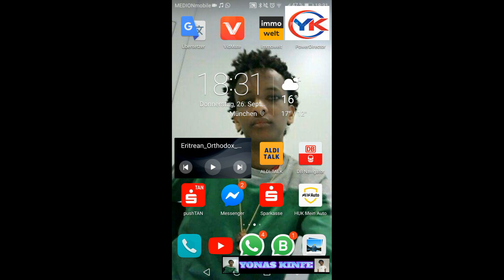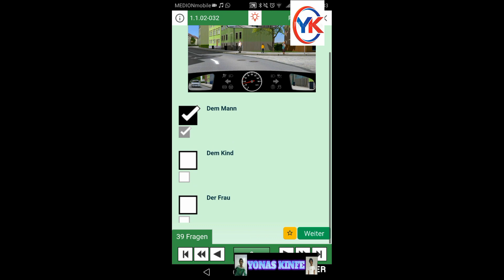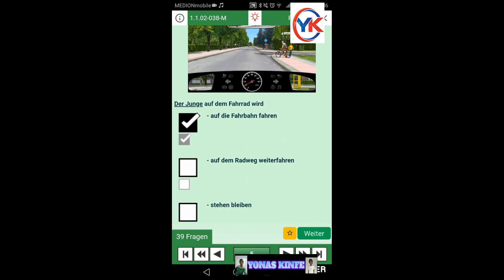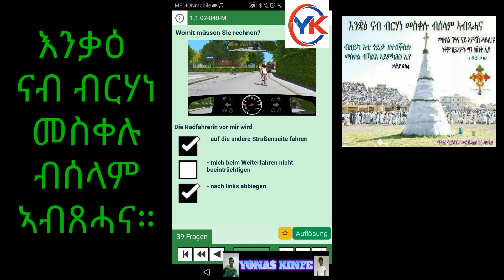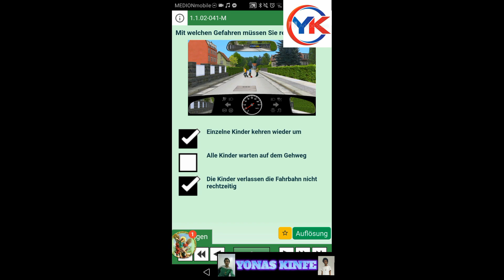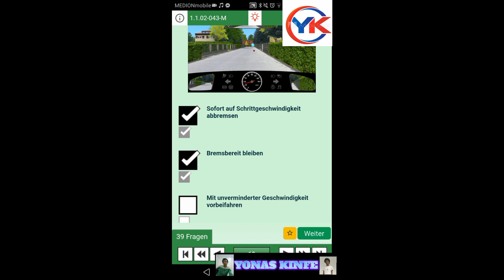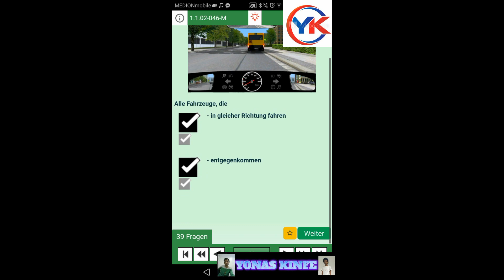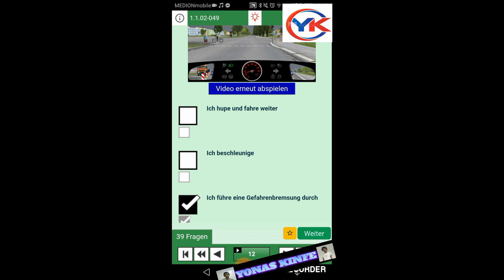ትዮሪ ሕቶ ምስ መልሱ (Theorie Frage mit Antwort) ትምህርቲ ምዝዋር መኪና (fahrschule theorie lernen ) part 13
ሰላም ተካታተልት እዚ chanel ዝኮንኩም ክብራት የሕዋት ኣሓት ዝኮነ ኣብዚ ዝገብሮ ዘለኩ ናይ ታቤላ ናይ ጽርጊያ ሕቶ ወይ ከኣ ሪኢቶ ኣብዝ ናይ ትዮሪ (theorie ) ሕቶታት  እንተ ደኣ ሃሊኩን ክትጽሕፉለይ ብትሕትና የሓተኩም!!